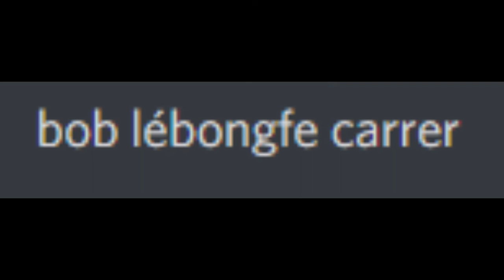générique de bob l'éponge avec DISCORD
voila voila une grosse vidéo est en préparation donc si ça peut vous faire patienter en plus de la série gacha TwT (et désolée des fautes d'orthographes TwT)